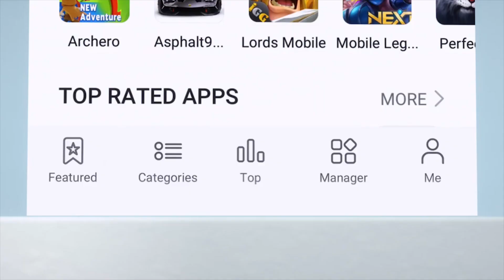Saga Surplice parte 2!! DPS da vero gemelli!!! Saint Seiya Kotz ITA